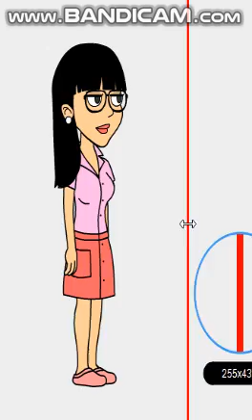14-year-old Cathy McCarthy - for